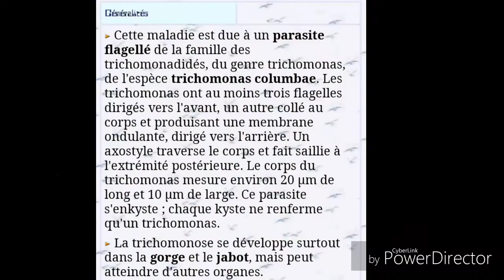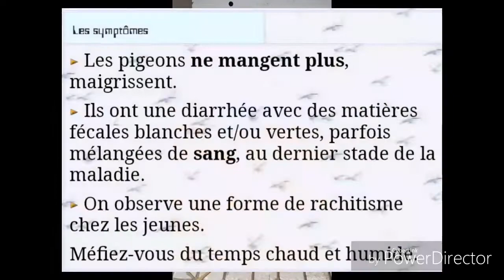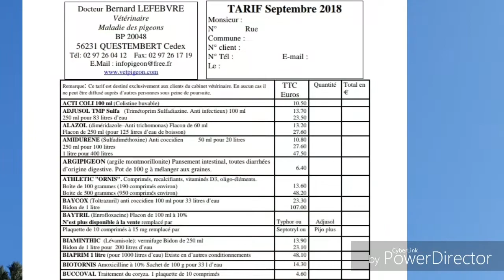Maladie et traitements ( pigeon voyageur )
💖 Tu peut me soutenir juste en regardant une courte vidéo de 10 secondes

Concours international
Pigeon voyageur
Athlète de haut niveau
Sport
COMPÉTITION
Hobbies
Wettbewerb
Concurrentie
Competitie
Wettbewerb
Contest
Homing pigeon
Taubenreisende
Duivenreiryiger
Passie
Leidenschaft
Gevogelte
Birds
International competition
Internationaler Wettbewerb
Internationale competitie
حمامة المسافر طير الطيور الغريبة تربية

hamamat almusafir tayr altuyur alghariba tarbia